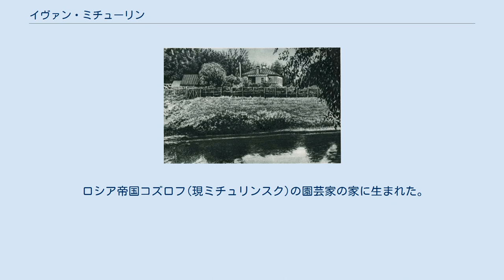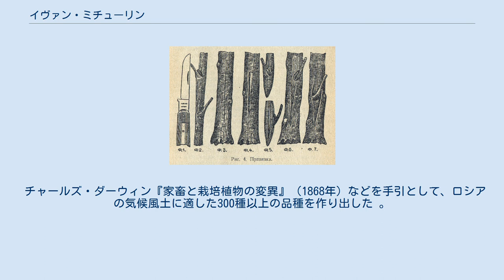イヴァン・ミチューリン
イヴァン・ヴラジーミロヴィッチ・ミチューリン（ロシア語: Иван Владимирович Мичурин, ラテン文字転写: Ivan Vladimirovich Michurin, 1855年10月27日（ユリウス暦10月15日） - 1935年6月7日）は、果樹の品種改良を科学的に行なったロシアの生物学者。
 ロシア帝国コズロフ(現ミチュリンスク)の園芸家の家に生まれた。
鉄道に勤務しながら独学で園芸を学んだのち品種改良の研究に従った。
1897年にカナダを異常寒波が襲った際、ミチューリンの育成したサクランボの品種だけが冷害を免れ、カナダやアメリカ合衆国の学会で高く評価されたが、ロシアでは異端視された。
1922年の十月革命後新政府に認められ、国家に援助を受けて全国の果樹品種改良を指導した。
コズロフ国営果樹育成所所長を務め、1931年レーニン勲章を受章。
1935年ソビエト連邦科学アカデミー会員。
 チャールズ・ダーウィン『家畜と栽培植物の変異』（1868年）などを手引として、ロシアの気候風土に適した300種以上の品種を作り出した 。
その理論は、「環境による生物の変化は遺伝する」というトロフィム・ルイセンコの学説の基礎となるものである。
コズロフに住んで、新しい品種をつぎつぎにつくったので、「コズロフの魔術師」といわれた。